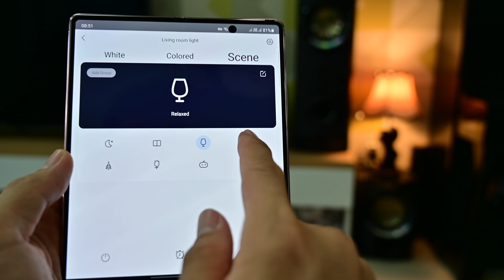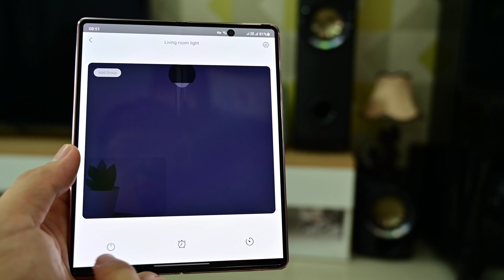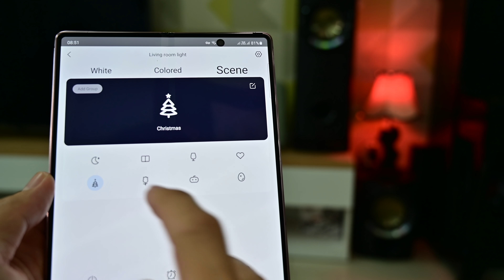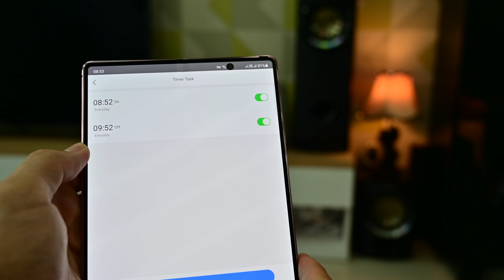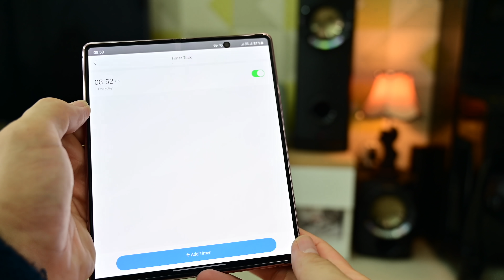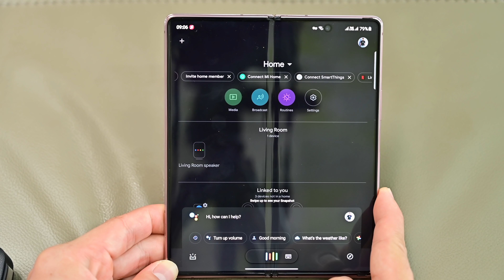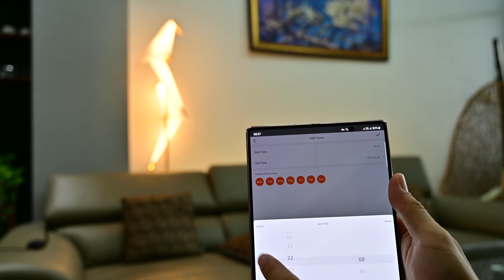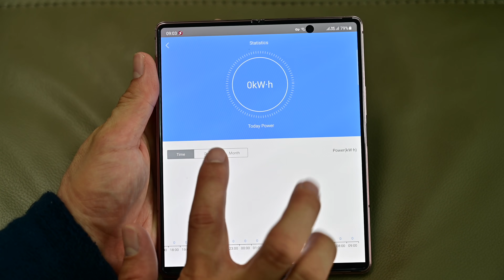Trên tay bóng đèn thông minh LB1 và ổ cắm thông minh T30-10B của EZVIZ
Link tham khảo:
product/t30-10b-eu/30869

 EZVIZ có lẽ là thương hiệu không có gì xa lạ với anh em Tinh tế với các sản phẩm camera rất được ưa chuộng như camera trong nhà C6N, camera ngoài trời C3X, tuy nhiên ngoài camera, EZVIZ còn sản xuất các sản phẩm cho nhà thông minh smarthome như đèn thông minh, ổ cắm thông minh vv. Hôm nay mình trên tay đến anh em mẫu đèn thông minh LB1 đèn màu và ổ cắm thông minh T30-10B.